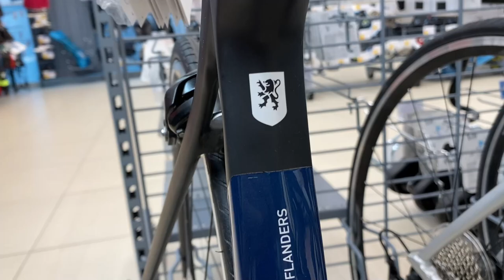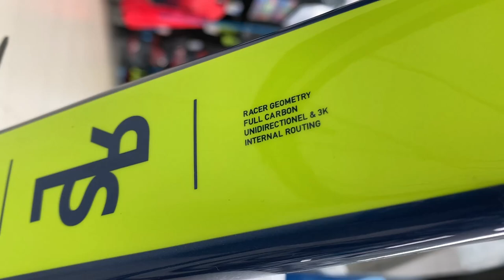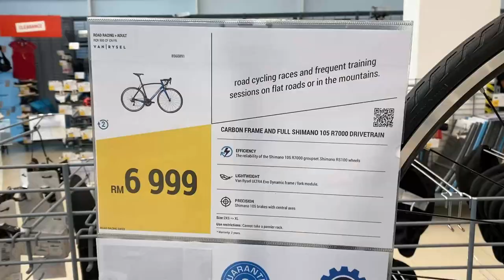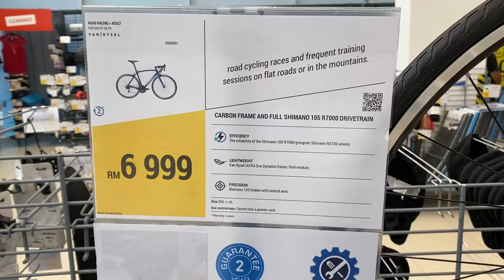DECATHLON VAN RYSEL RCR 900 CF Road Bike Malaysia | UCI Shimano 105 | Basikal Sepeda Budget RM7000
Video pandangan REVIEW road bike iaitu VAN RYSEL RCR 900 CF.
Basikal UCI dari Decathlon, frame carbon dan groupset full Shimano 105 R7000. Harga mahal sikit berbanding jenama popular lain tapi bolehlah kerana UCI certified frame & fork

Frame - Van Rysel Ultra Evo Dynamic carbon frame UCI
Fork - Van Rysel ULTRA Evo Dynamic carbon fork UCI
Seatpost - Van Rysel Carbon
Size - S,M,L,XL
Stem - BTWIN aluminium
Handlebar - BTWIN aluminium
Saddle - Van Rysel Ergo
Speed - 2x11 speed
Groupset - Full Shimano 105 R7000
Crank -  Shimano 105 R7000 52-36T
Shifter - Shimano 105 R7000
FD - Shimano 105 R7000
RD - Shimano 105 R7000
Cassette - Shimano 105 R7000 11 speed, 11-28T
Chain - KMCx11
Brake - Shimano 105 R7000 Rim Brake
Tires - BTWIN Protect Plus 700x25c
Wheelset - Shimano RS100 Aluminium
Weight - 8.5kg - 9.0 kg
Colour - Blue

tvKACAQ Youtube Gear:
Camera : iPhone 11 Pro
Action Cam: SJCAM 4000
Microphone : Boya By-MM1 Shotgun microphone
Lighting : Onsmo Starter Studio Single Fluorobox Kit
Editing Software 1: Filmora 9
Editing Software 2: Garmin Virb